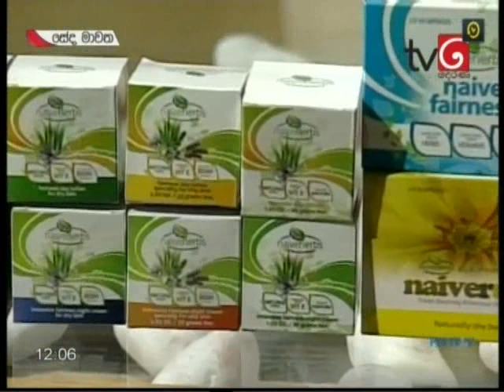Naiveherbs with Jacqui Aponso@tv derana2019-03-08